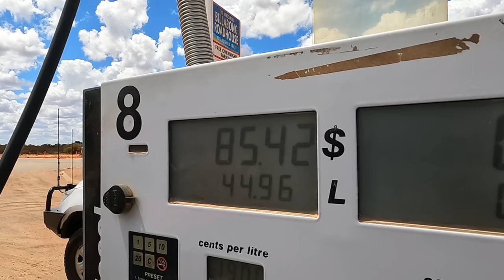"Smacking FISH On the Tinny! Insane FISHING Spot"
Hey guys this trip up northern Australia was Insane Fishing. Quick fish with the tinny found our Drag washers screaming.
Quobba station accomadation, Beach launch, landbase fishing and 4wding.

Love always for the support legends yiyiyiyiyi